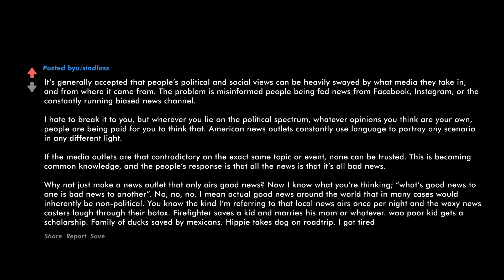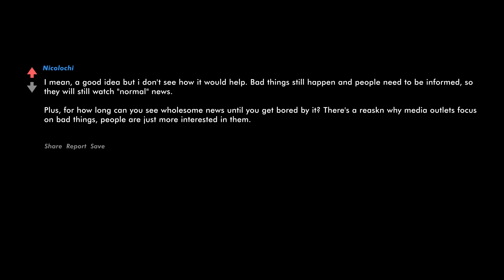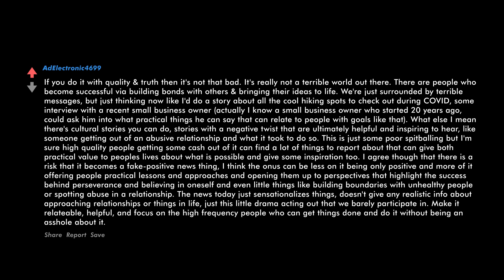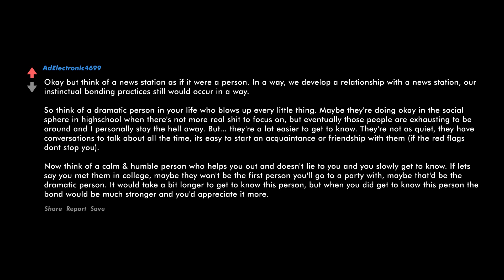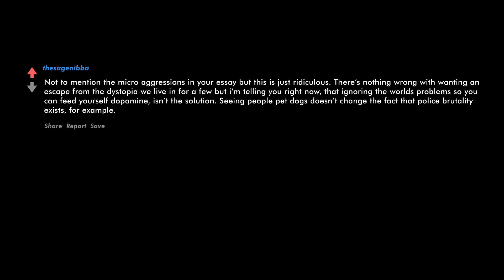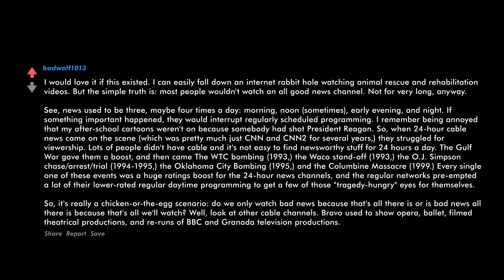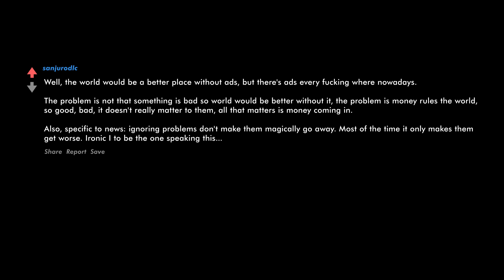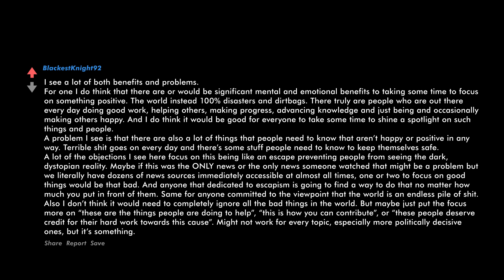Humanity would significantly benefit from a TV channel that only airs good news.